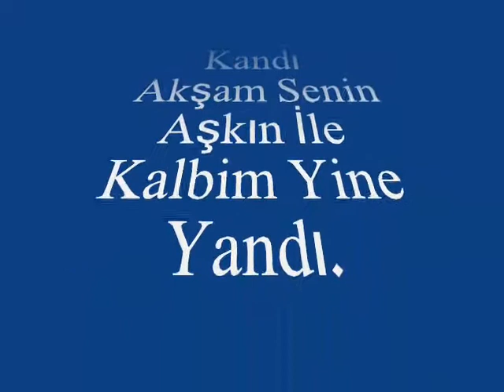Vedat ÇETİNKAYA-Leylakları Gördükçe Gönül Hep Seni Andı (HİCAZ)R.G.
SOLİST:
*VEDAT ÇETİNKAYA *
VİDEOYU YAPAN
*RECEP GAYRETLİ*
GÜFTE:  ÜMİT GÜRELMAN
BESTE:  BERTAN ÜSKÜDARLI
USUL:  AKSAK
MAKAM:  HİCAZ
Leylakları Gördükçe Gönül Hep Seni Andı
Akşam Senin Aşkın İle Kalbim Yine Yandı
Hülyâna Dalıp Sevgine Gönlüm Yine Kandı